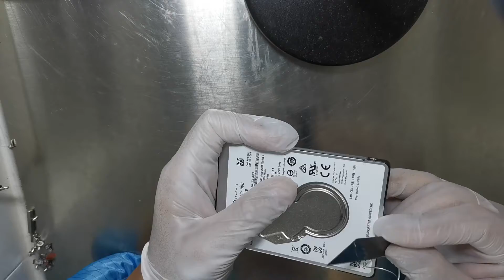这种硬盘也能恢复，又帮粉丝恢复出来珍贵的数据，给个赞不过会吧